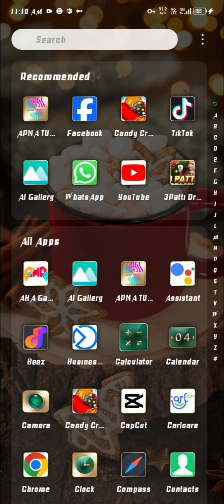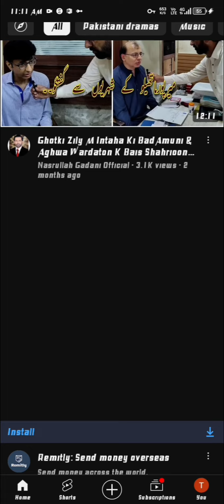Jazz Zong Ufone Telenor All Network Internet Free Vpn 2024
jazz free internet vpn 2024,

free vpn internet,

jazz free internet vpn 2024 today,

jazz free vpn,

jazz new vpn today,

jazz vpn free internet 2024,

ufone free internet vpn,

ufone free vpn,